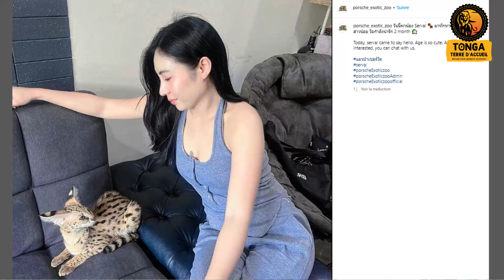Un nouveau serval saisi et prise de parole de Pierre Thivillon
Un nouveau serval saisi et prise de parole de Pierre Thivillon, président et fondateur de Tonga Terre d'Accueil

Nous venons à peine de terminer le transfert de 4 servals et d'un caracal au Zoo de Beauval que nous sommes sollicités par les autorités pour un nouveau serval saisi chez un particulier en Haute-Savoie... Et en parallèle, un autre serval a été trouvé chez un particulier à Montpellier.
Ce dernier ne passera pas par nos locaux ; il est actuellement pris en charge au Zoo de Montpellier et sera directement placé au Zoo d'Amiens qui accepte de l'accueillir.

Notre équipe est allée récupérer le serval de Haute-Savoie au Domaine des Fauves, en Isère, où il a été temporairement placé suite à la saisie, pour le ramener à Saint-Martin-la-Plaine.

Notre colère est à l'image de ce flux tendu de servals détenus illégalement par des particuliers !
L'expansion du trafic d'animaux, notamment de servals et caracals, n'impacte pas seulement notre refuge ou l'Espace Zoologique mais mobilise tout le milieu zoologique.

Les prises en charge de ces animaux détenus illégalement, la nourriture, les soins, les déplacements, la recherche de places, les transferts engendrent du temps et des coûts toujours plus importants.

Acheter un serval, détenir un serval EST ILLÉGAL ; il s'agit de trafic.

@Ministère de la Justice : la saisie de l'animal et un rappel à l'ordre ne suffisent pas pour mettre un terme au trafic démentiel de servals et à cette mode.
Il faut sanctionner les acheteurs pour trafic d'animaux sauvages avec des peines lourdes comme le prévoit la loi : 150 000€ d'amende et 3 ans de prison.